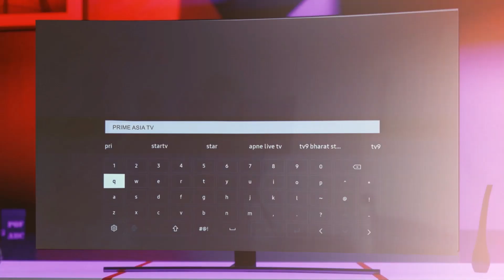ਪਿੰਡ ਵਧੀਆ ਜਾਂ ਸ਼ਹਿਰ - ਚੱਲ ਪਈ DEBATE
24 hours Local Punjabi Channel